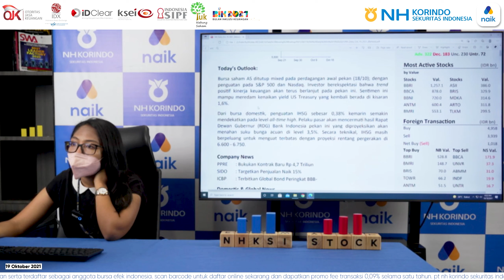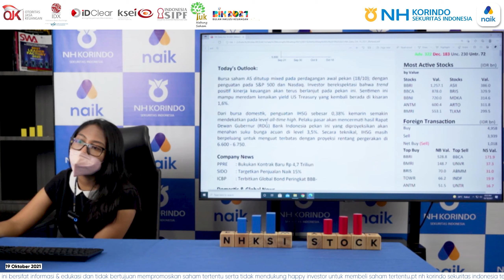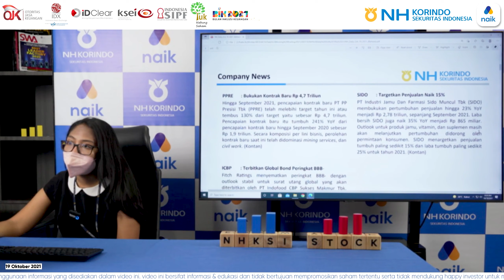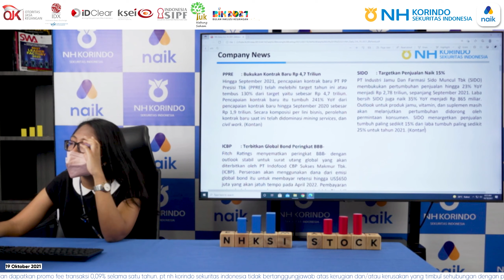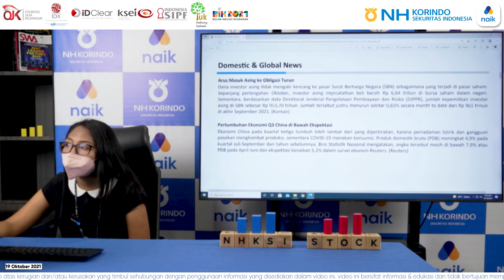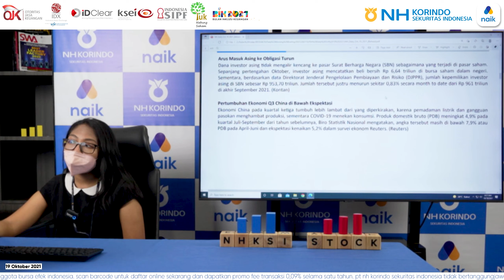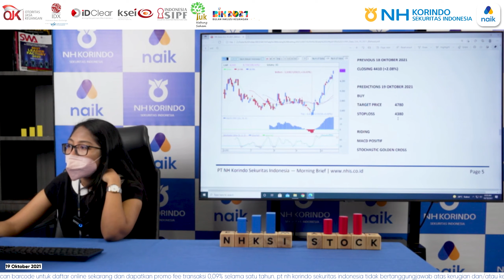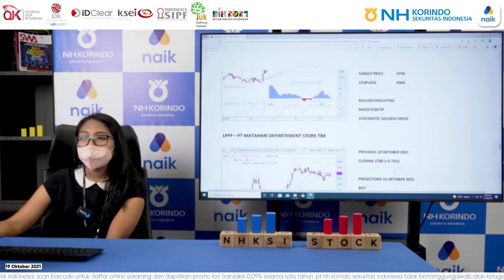Saham Blue Chip Jadi Pilihan Akhir Tahun? - NH Korindo Sekuritas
IHSG hari ini diprediksi masih belum banyak bergerak, yuk kita simak video nya sampai habis, sekalian amati saham rekomendasi nya.